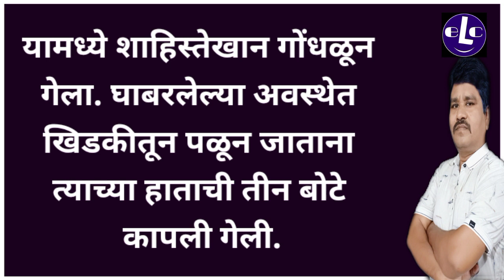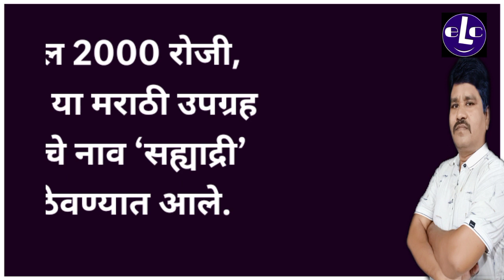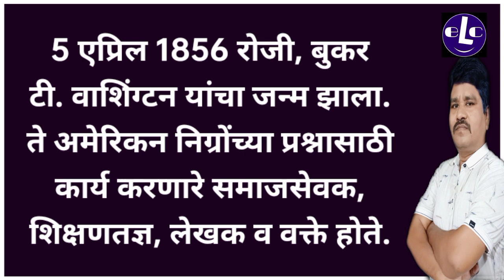5 एप्रिल दिनविशेष | आजचे दिनविशेष | एप्रिल महिन्यातील दिनविशेष | April 5 | Dinvishesh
5 एप्रिल दिनविशेष | आजचे दिनविशेष | एप्रिल महिन्यातील दिनविशेष | April 5 | Dinvishesh

5 एप्रिल 1663 रोजी, आपल्या हजारो सैनिकांसोबत पुण्याच्या लाल महालात तळ ठोकून बसलेल्या मोगल सरदार शाहिस्तेखानावर शिवरायांनी फक्त दोनशे मावळ्यांसोबत अचानक छापा घातला. यामध्ये शाहिस्तेखान गोंधळून गेला. घाबरलेल्या अवस्थेत खिडकीतून पळून जाताना त्याच्या हाताची तीन बोटे कापली गेली.
5 एप्रिल 1679 रोजी, झुल्फिकारखानाने राजारामास पकडण्यासाठी रायगडाला वेढा दिला.
5 एप्रिल 1957 रोजी, भारतामध्ये पहिल्यांदाच कम्युनिस्ट पक्षाने केरळमध्ये निवडणूक जिंकली.
5 एप्रिल 2000 रोजी, DD-10 या मराठी उपग्रह वाहिनीचे नाव ‘सह्याद्री’ असे ठेवण्यात आले.
5 एप्रिल 1827 रोजी, ब्रिटिश शल्यविशारद सर जोसेफ लिस्टर यांचा जन्म झाला. त्यांनी निर्जंतुकीकरणामुळे जखमा लवकर बऱ्या होतात हे सिद्ध केले होते.
5 एप्रिल 1856 रोजी, बुकर टी वाशिंग्टन यांचा जन्म झाला. ते अमेरिकन निग्रोंच्या प्रश्नासाठी कार्य करणारे समाजसेवक, शिक्षणतज्ञ, लेखक व वक्ते होते.
5 एप्रिल 1908 रोजी, बाबू जगजीवन राम यांचा जन्म झाला.
5 एप्रिल 1922 रोजी पंडिता रमाबाई यांचे निधन झाले.